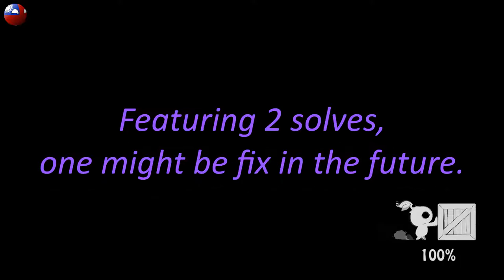Magic Masks - Divine Tree Walkthrough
A casual puzzle adventure where you take on the roles of Lido and Rosy on their quest to restore the Ancient Mask.

[2]
[3]
[4]
[5]
[6]
[7]